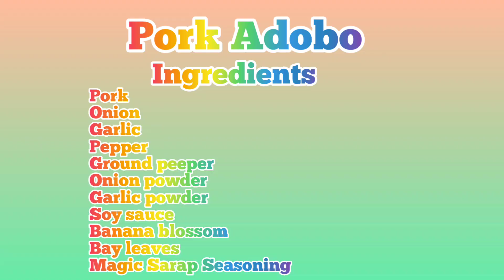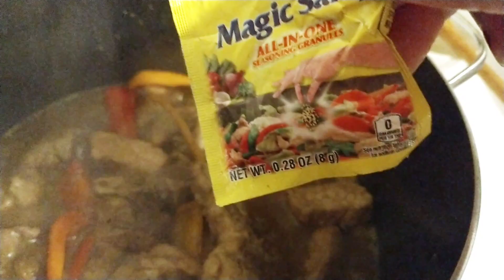The Best Filipino Adobo/ Pork Adobo